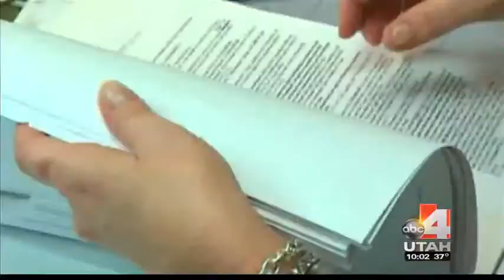Governor Herbert says the State of the State is exceptionally strong